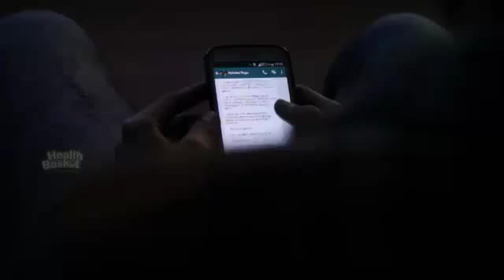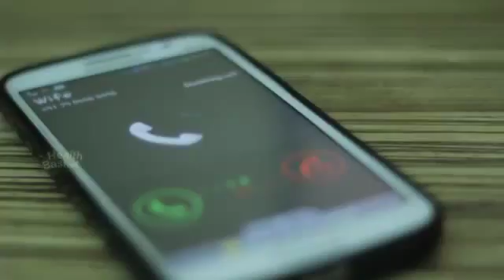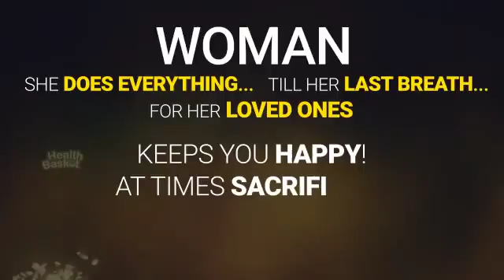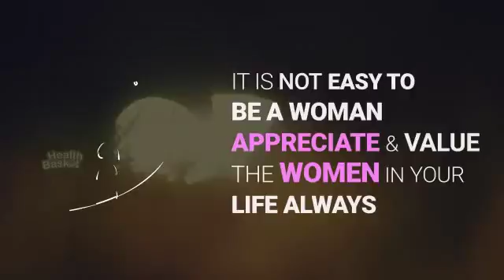Appreciate and value the women in your life always